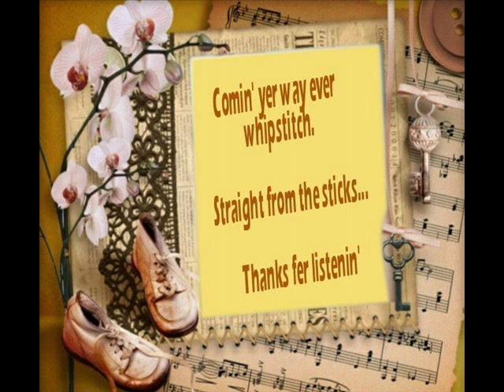Tell It To The Jukebox Dallas Wayne